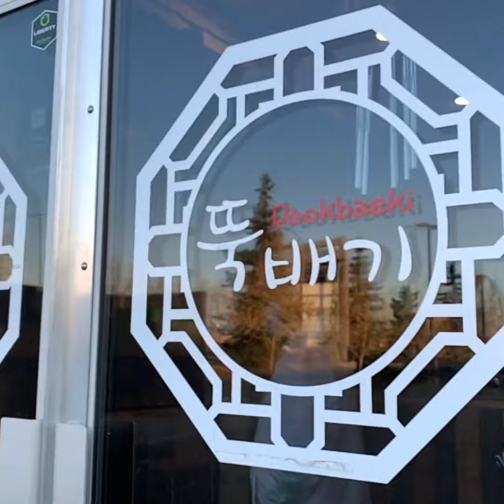Soup Time | Food is Life| Food Trip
It's another soup adventure, and I can say one of the best Korean restaurants to visit.